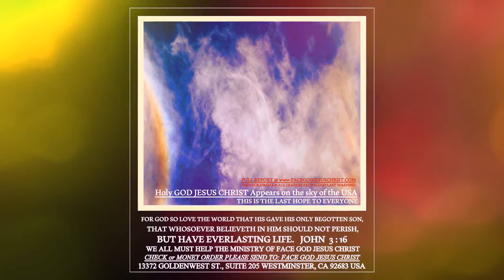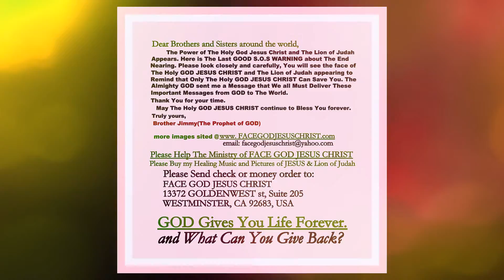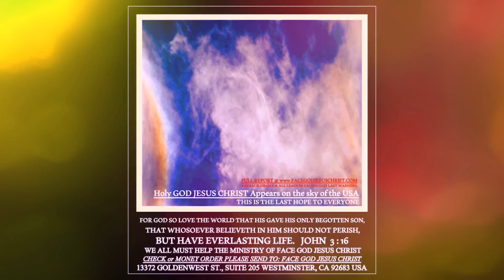THE GIOI CONG SAN HUY DIET 2016-2017, LANH DAO CONG SAN VIET NAM mau mau SAM HOI GAP.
CHUA GIESU & CHIEN SI TRAN VONG se GIAI TAN THE GIOI CONG SAN by THE GIOI TAM LINH THIENG LOAI.